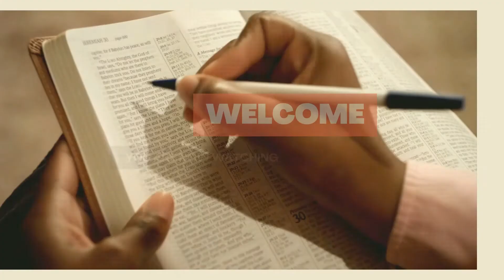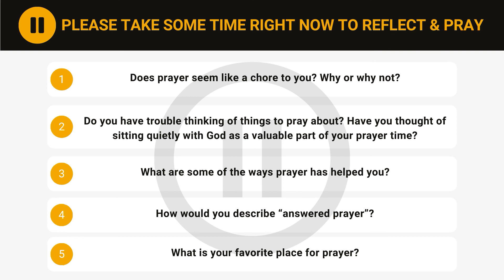Midweek Bible Study | Mark 1:35-39 | Prayer | Pr Thomas Barnabas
Join us as we start our new Bible Study series on Jesus' Teachings from the gospel of Mark.

The Gospel of Mark is widely believed to be the first of the four gospels penned by the gospel writers, with the apostle Peter being the source of Mark’s material as result of Mark being Peter’s disciple, hence, a first hand account of the Story of Jesus from an eye witness.

The Gospel of Mark highlights the unexpected nature of the Messiah’s work to save His people – to suffer and die for them. Hence, readers are challenged to decide what type of Messiah or Saviour does one expect.

Much of Mark’s Material are re-appropriated by both Matthew and Luke, therefore a significant overlap between the three Synoptic Gospel is to be expected, but we shall hear from Jesus, some teachings that are unique in the Gospel of Mark, either in Content or in presentation.